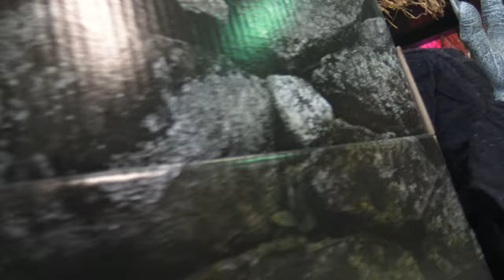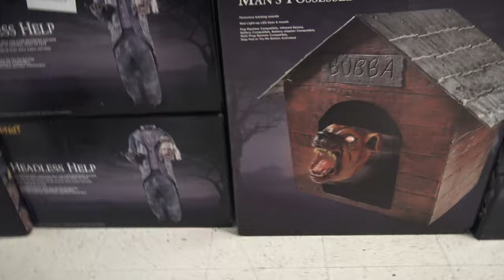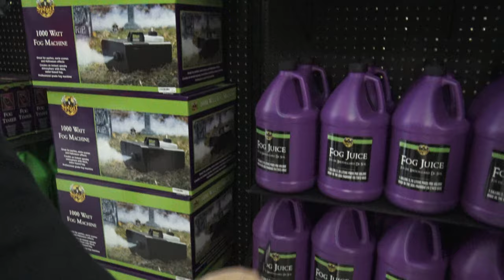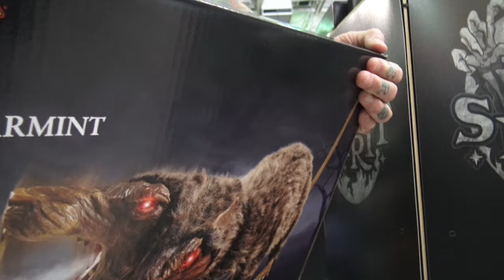🐀Unboxing + Assembling Our New 2020 Sewer Varmint Animatronic from Spirit Halloween!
For some reason, Max has been obsessed with the new two-headed Sewer Varmint Rat animatronic from Spirit Halloween ever since he first laid his eyes on it. He just wouldn't stop talking about it, he wanted it so bad! I think it's maybe the one animatronic he's not totally afraid of, and is fine with it being in our house LOL. Anyway, we told him he needed to be really good if he wanted us to buy it for him, and he really was. So we went back to the store and picked it up.  In this unboxing video we open it up, put it together, and play with it. Hope you enjoy!